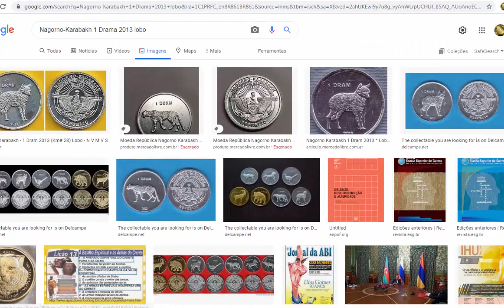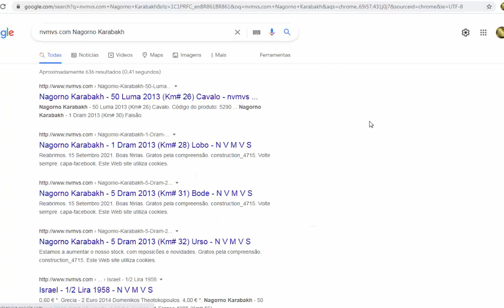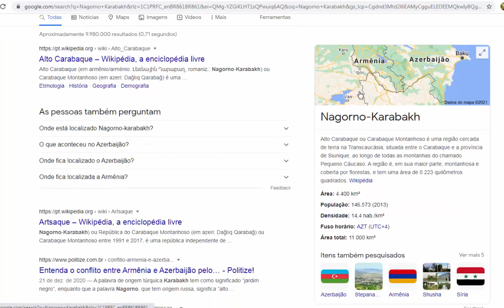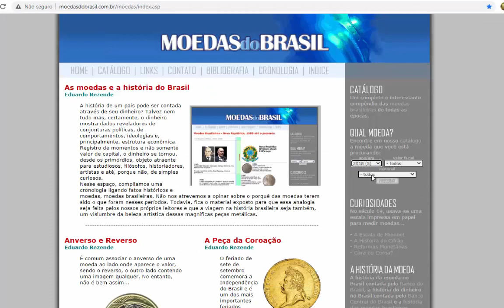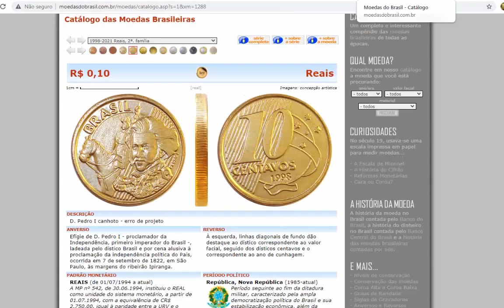Nagorno-Karabakh 1 dram, 2013 Lobo . QUANTO VALE ...